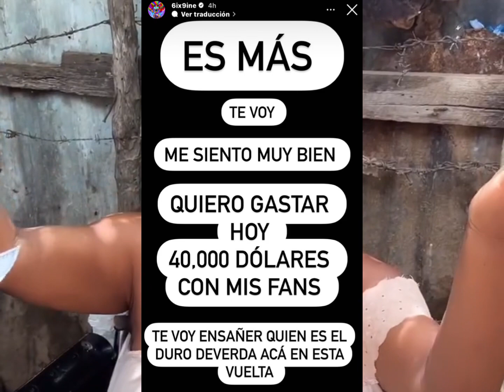TEKASHI69 REGALA 40MIL DOLARES EN R.D A PERSONAS NECESITADAS 😱 LE CAYA LA BOCA ANUEL AA